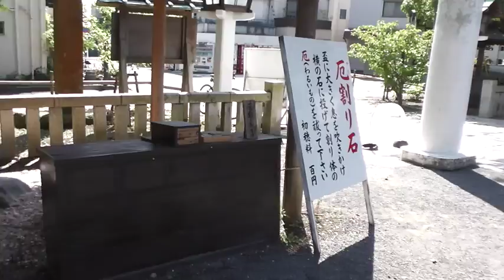【鎌倉】鎌倉宮 kamakuraguu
鎌倉宮は護良親王（大塔宮）をおまつりしている神社です。